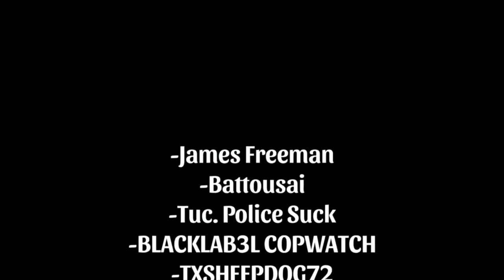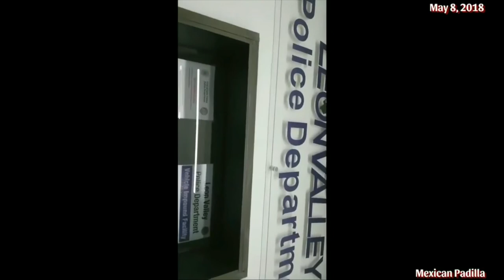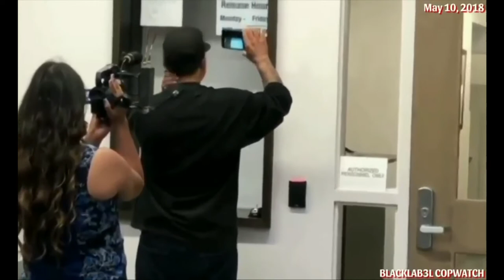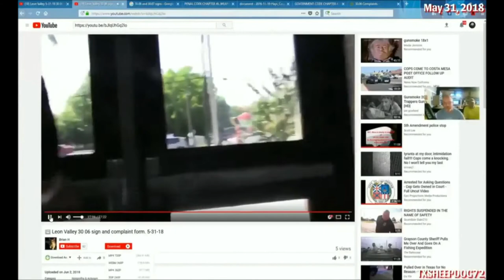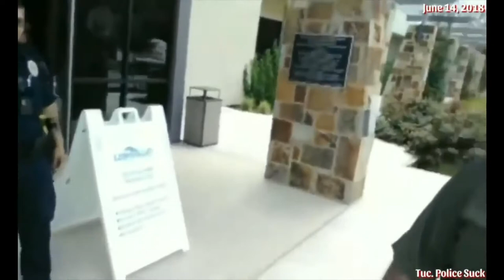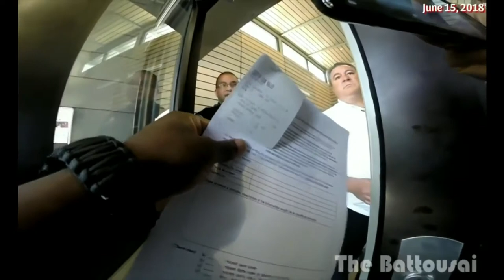Leon Valley Texas The Downfall of Tyranny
Howdy everyone, I am Bullet Sponge Bob. Without exercise our muscle stop working and start to atrophy. The same can be said with our rights
I will be taking on the gauntlet, and help re educate New York. This will not be easy,safe, or profitable. However I am not a rich man, and would appreciate any support in my endeavor.
My Paypal account for those that wish to fund me in Doing audits and equipment.

My list of auditors I am following so far;

For  full list of Auditors go to my channel and into my subbed to page...Hundreds of active auditors.